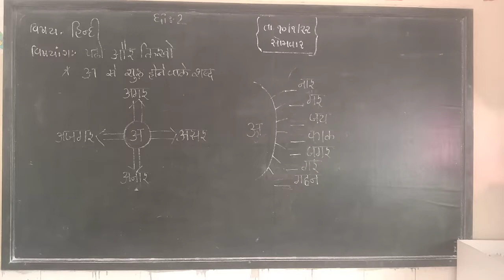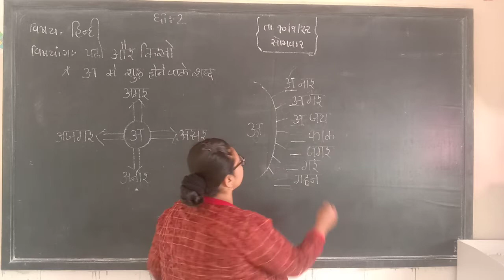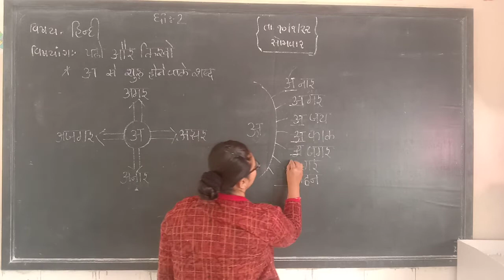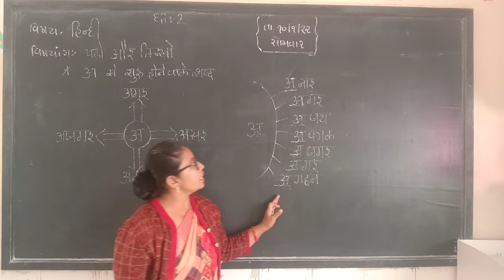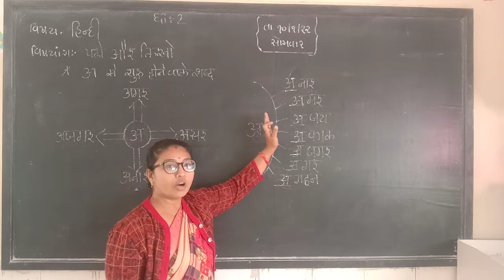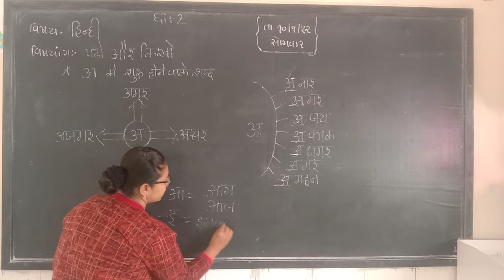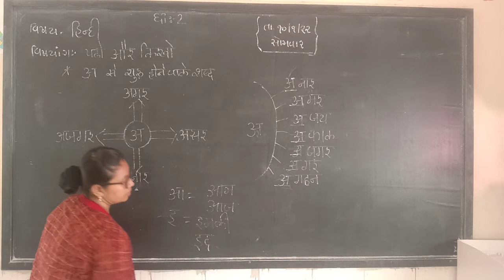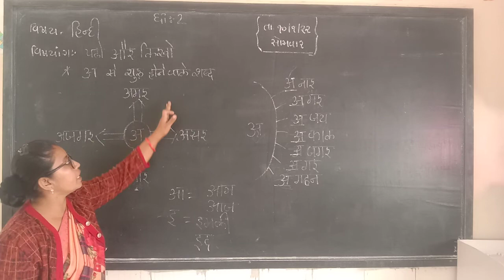std 2 hindi